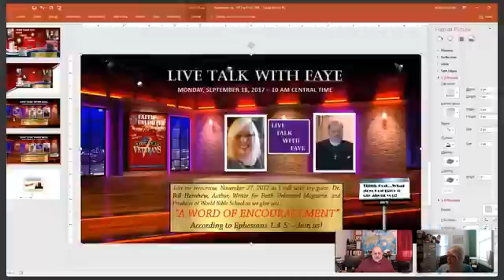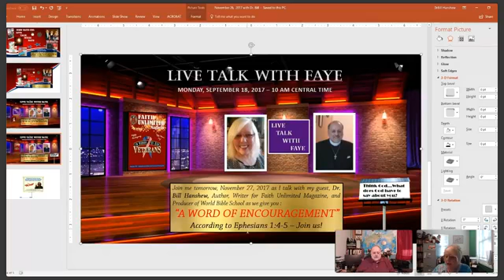NEW UPGRADE Announcement with DrBill & Faye (11-26-17)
We're back on Monday 11/27/17 with our New Upgrade streaming directly to Facebook. Make sure to REGISTER for each of our Webinars so you can receive updates directly to your email inbox.